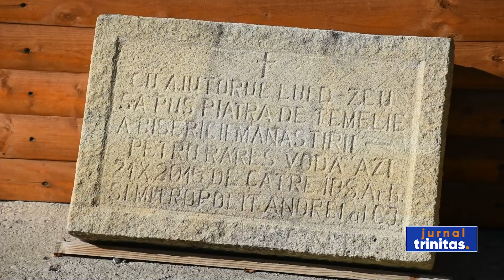Hramul Mănăstirii Ciceu-Corabia, ocrotită de Sfinţii Mărturisitori Ardeleni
Mănăstirea „Petru Rareș Vodă” din Ciceu-Corabia, județul Bistrița-Năsăud, și-a sărbătorit ocrotitorii spirituali, pe Sfinţii cuvioși Mărturisitori Visarion și Sofronie, Sfântul Mucenic Oprea, Sfinții Preoții Mărturisitori Ioan din Galeş şi Moise Măcinic din Sibiel. Credincioșii veniți în număr mare să îi cinstească pe sfinții români au participat la Sfânta Liturghie arhierească.